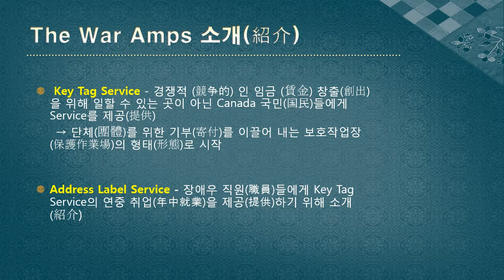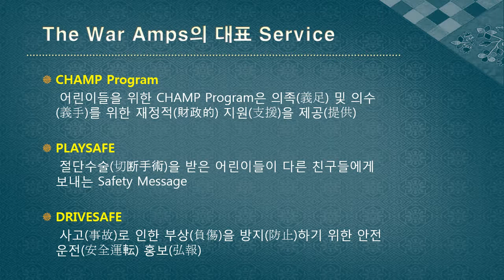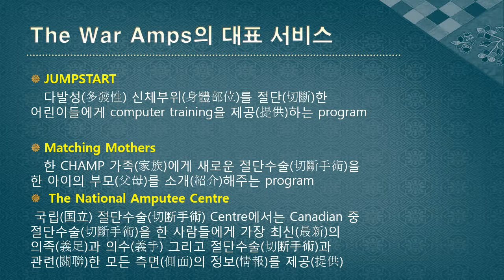(株)讚鎬론貸付 PraiseWell 1-1 The War Amps (PPT)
(주)Praiseloan PraiseWell 1-1 The War Amps (PPT)